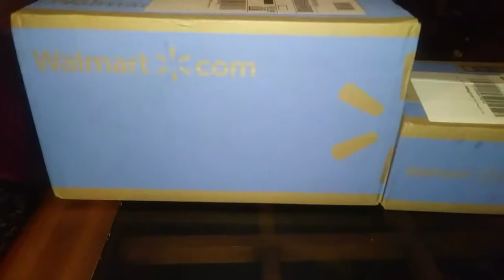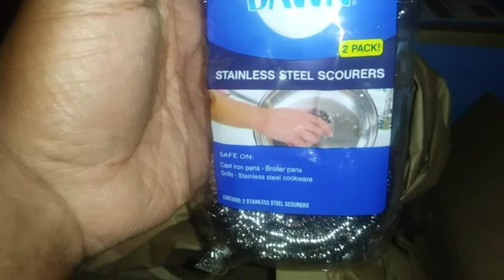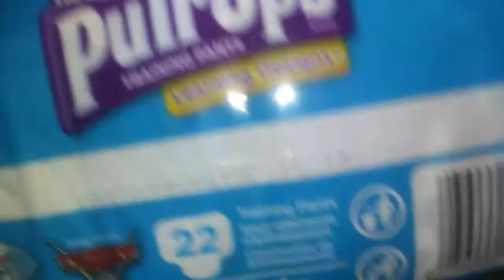Walmart came through in a Uber / 9:30 tonight. May 4th/ mini haul from Walmart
I can't believe Walmart came in a Uber  at  9:30 tonight I'm glad I got it I'm just saying